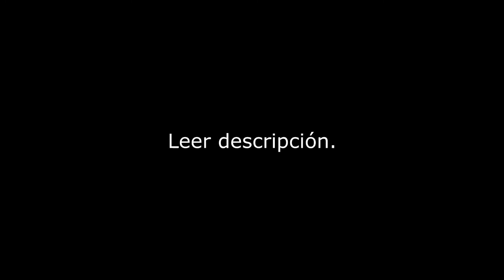Reto de las "20"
Primero que todo piensa si quieres perder tanto tiempo de tu vida en ver este vídeo.

Después de ver el vídeo de Alberto de MADD he hecho este reto cuatro veces (contando esta) con diferentes saltos.

En este vídeo elegí esta longi por varios motivos:

1) Es una longi pequeña, 11 pies y medio de un 43 que cualquiera con buena técnica y potencia puede hacer a bote, quizás a preci si le da muy fuerte. Para mi no es muy grande, pero tampoco pequeña.

2) Otro motivo fue que es una longi con la que, por A o por B, he tenido muchos bloqueos y muchos momentos en los que el miedo, no sé muy bien porque, me ha vencido en muchos casos, así que no me venía mal darle repeticiones.

3) Es de las pocas longis que hay en mi pueblo perfectas para lo que yo buscaba: pinchar. Si bien la idea era seguir la meta de Alberto, quería poder no solo darle esas 20 repeticiones, si no que quería darlas bien y, en el caso de que no fuese así, castigo físico.

A diferencia de Alberto, hice 25 repeticiones (26 con la del recorrido), no por hacer más que él, sino por intentar igualar el esfuerzo físico dado que él tuvo que exigirle bastante más a su cuerpo, tanto en potencia, resistencia, etc, etc... así que hice 5 más por él.
Comentar que no tomé descansos entre repetición y repetición, si alguno duró un minuto me parece mucho, con decir que los descansos entre saltos eran la cuadrupedia lo digo todo.

Lo del final fueron dos bobadas que se grabaron antes de ir a la iglesia cuando se encontró una "zona nueva"
Un saludo

Ser y durar.